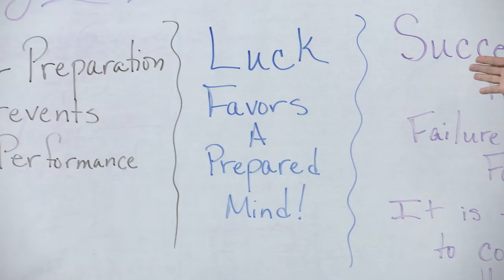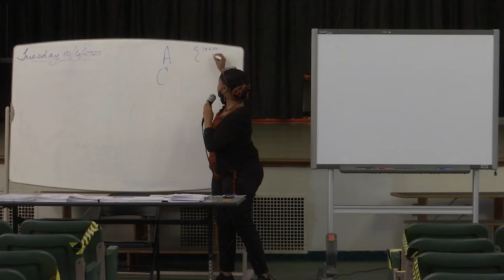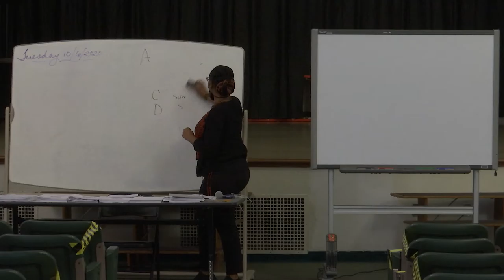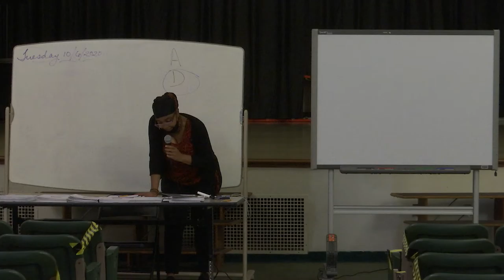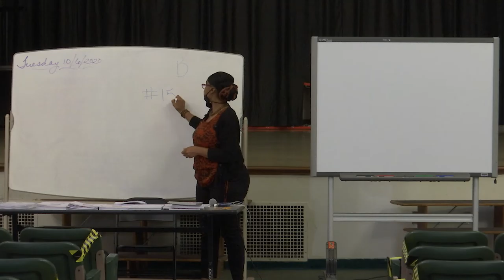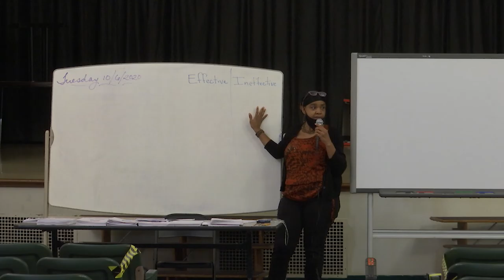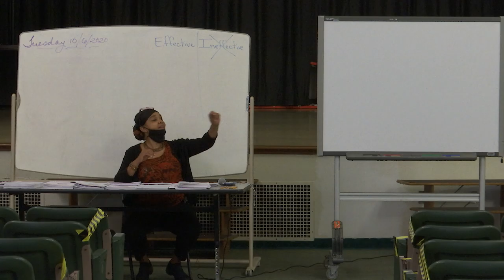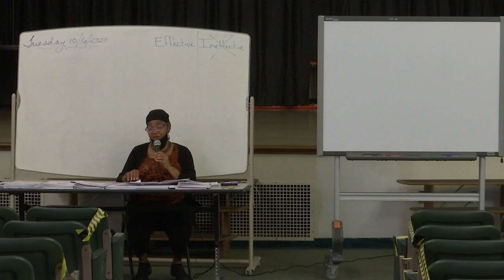Yonkers Fire Department (YFD) Training Session #6